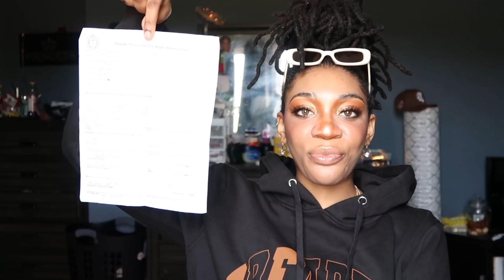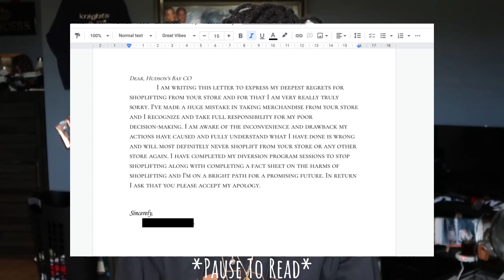THE TIME I GOT ARRESTED!?! *W/ RECEIPTS* | Story Time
Hi, you don’t know me I’m new here.. In this video I tell you guys a story of a time I was in   High school & got caught shoplifting with a few of my friends & learned a very valuable lesson. Learn from my mistakes, or don’t. Live life on the edge.. thats fun too.  Hope I can continue to make content you’ll come back & enjoy, and Ill see you in the next oneeee!

FAQ:
Age: 21
Loc Count: 90
Camera: Canon G7x Mark II

More questions? Leave them below! I will be doing a follow up.. eventually.